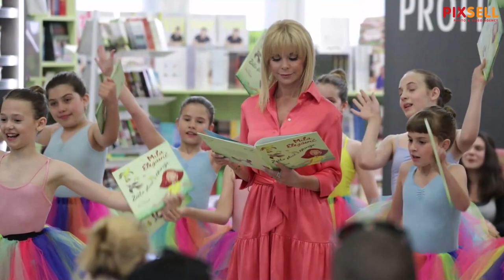Promocija slikovnice "Zašto ptice pjevaju?" glumice Mile Elegović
Promocija slikovnice "Zašto ptice pjevaju"  glumice i voditeljice Mile Elegović koju je ilustrirala animatorica i ilustratorica Ana Despot.

VIDEO: Jurica Galoić/PIXSELL
Photo gallery: